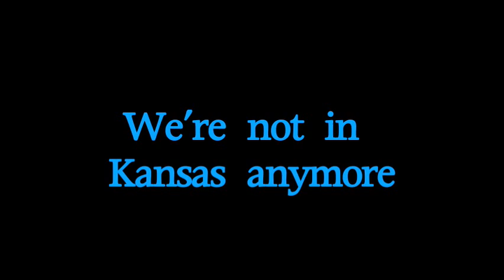We're Not In Kansas Anymore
based on a modernized version of the wizard of oz
short film.
the synopsis is Matthew Faux (dorothy) gets drunk while at a club called the Cyclone. stumbles around town and wakes up in the ghetto aka Ozark City. a hippy (scarecrowe) helps him hide from a ruthless gang leader (wicked witch of the west). and together they save a Ptsd suffering war vet from the gang (tin man). those three are in turned saved by  hobo who is only brave whilest he is drunk (the lion). together they search for a computer techie named the Wizard (the wizard) so that Mattew can get home, Tim can solve his emotional problems, Crowe can reach enlightenment,  and Leo can go to rehab so he can be truly brave.
The ending is supposed to be a wild west style shoot out between the worlocks ( wicked witches gang) and Matt and his friends.